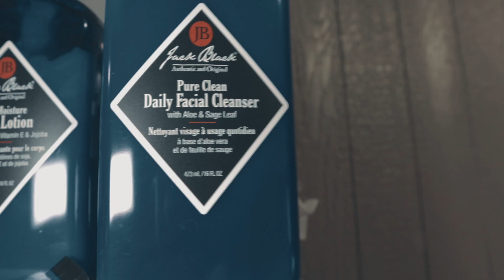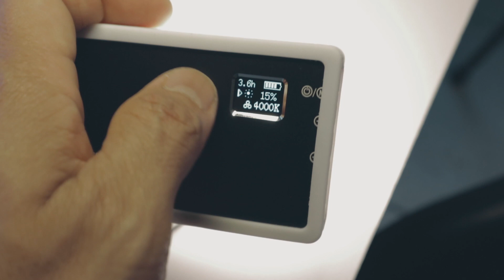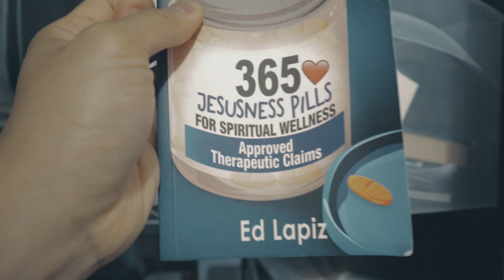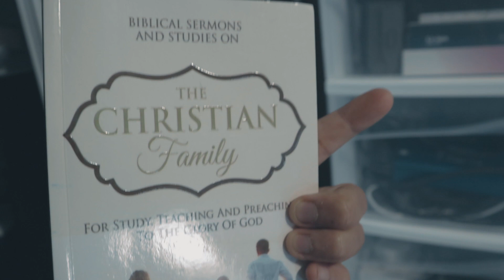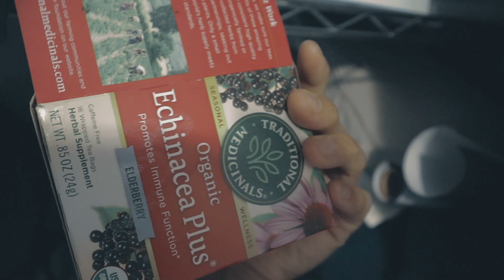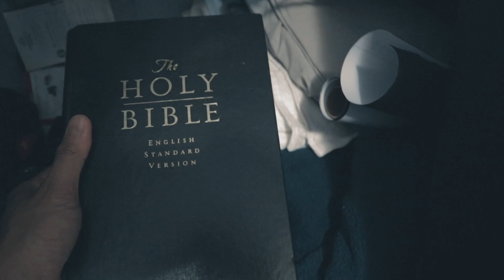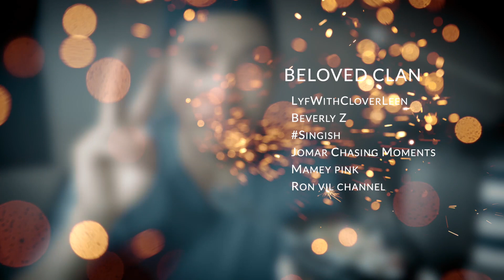LIVESTREAM SET UP Simple lang! A day with OutrunDYC..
Today nothing much, just want to show you my Youtube setup
not that much but it works for what I need.
Very simple just a desk with a laptop and a couple of hard drives and some studio lights. Yup that's it!

Does not need to be so expensive!

Anyways I'm also showing my drone and my daily routine when Im off at work. Uhuh, kinda boring but hey it's a content!

Have a blessed day! Aloha!